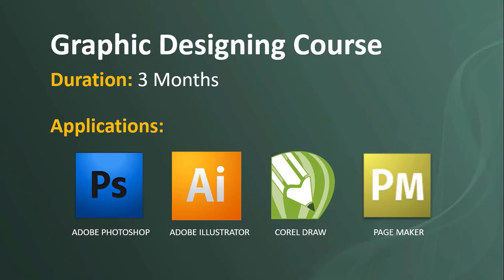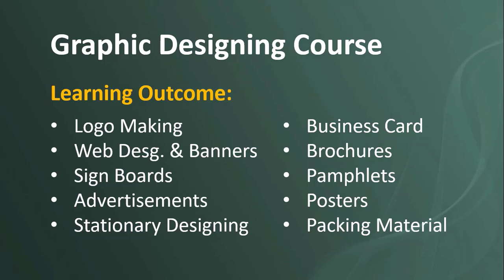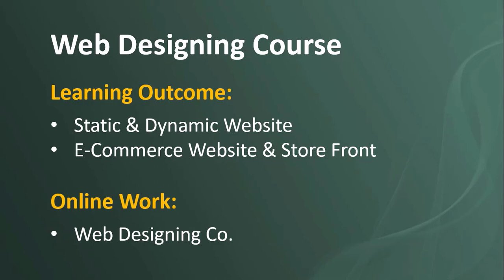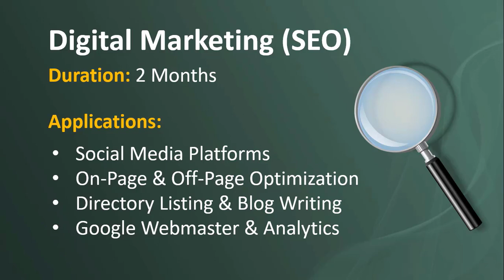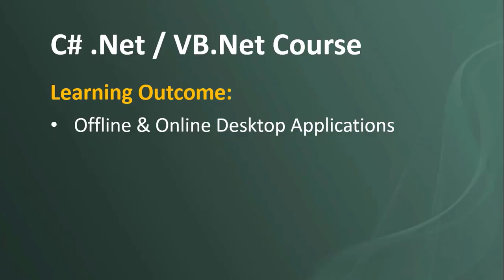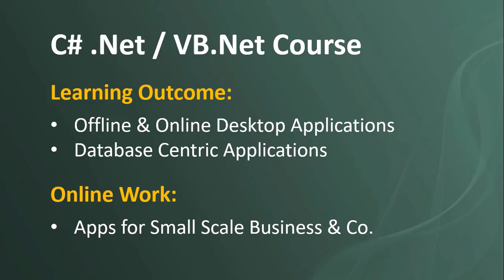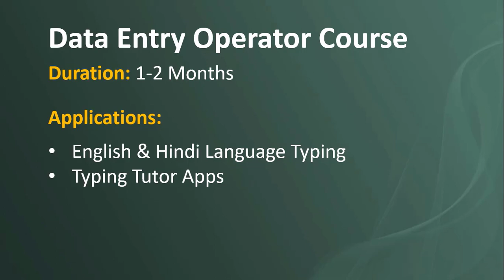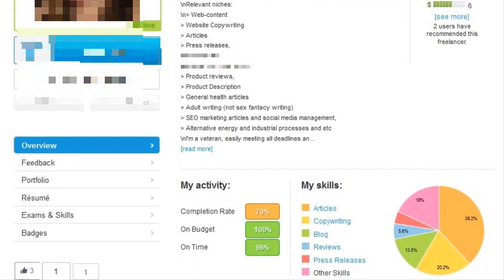Earn From These Computer Courses at Home | घर बैठे कमाए इन कंप्यूटर कोर्स से | Earn Money At Home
This video describes how to earn money from these Computer Courses at Home.

About : Vipan Kapoor is a YouTube Channel, where you will find tech videos in Hindi.